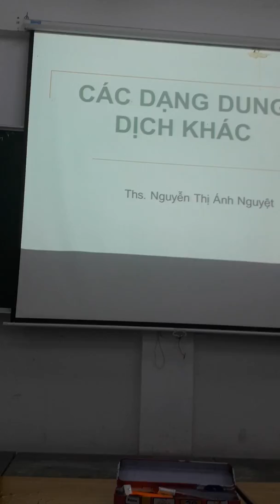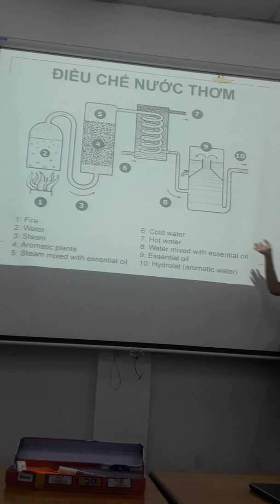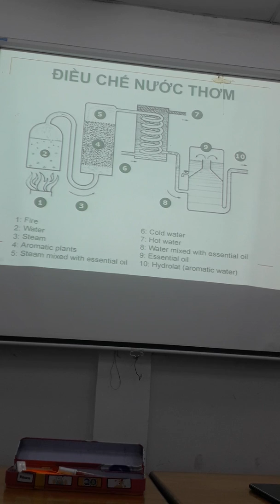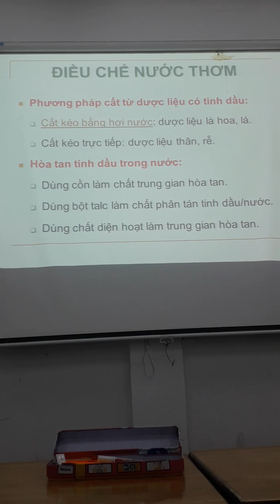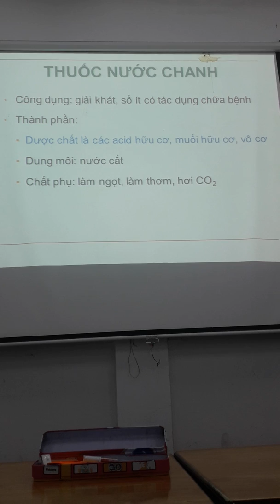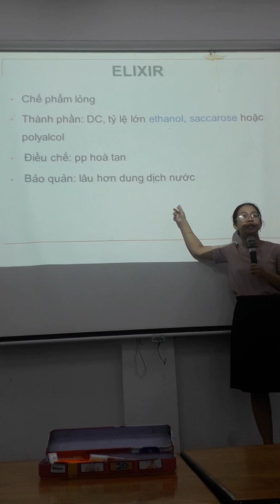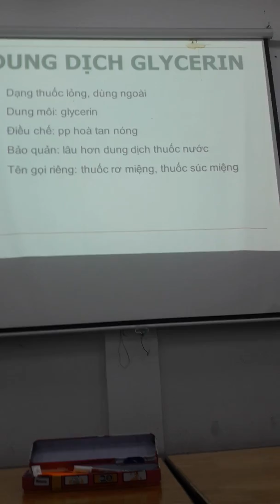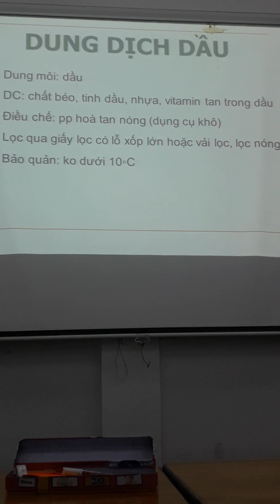Bào chế 1 cô huyền(6)